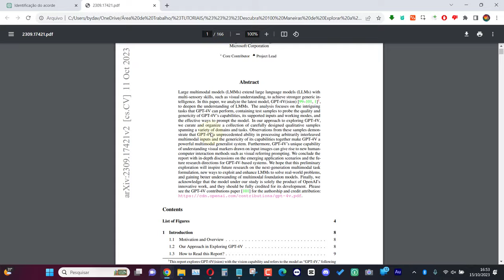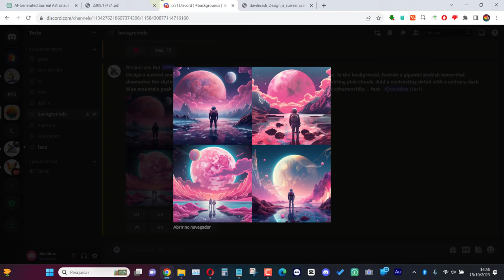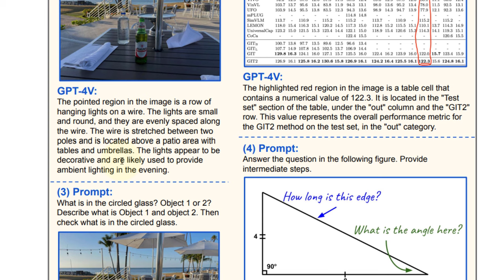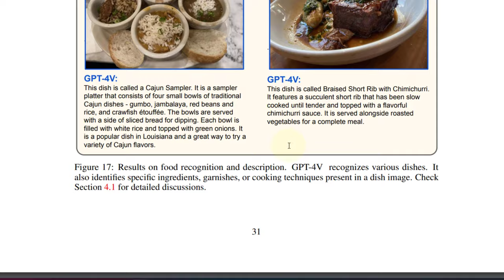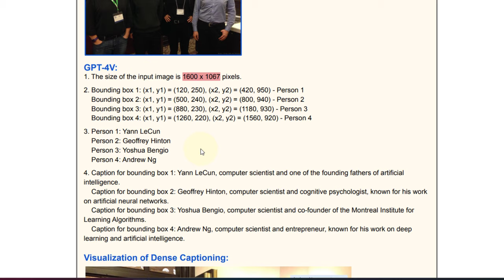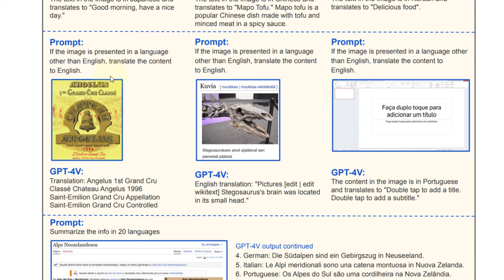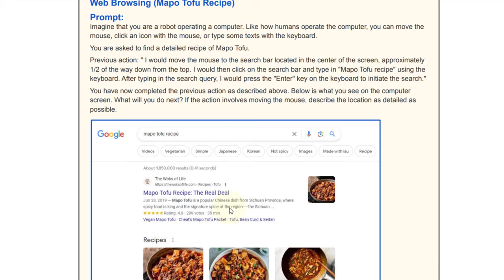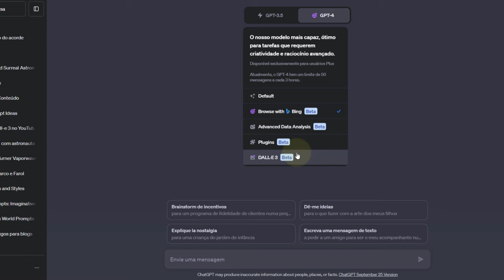100 Maneiras de Explorar a Visão no ChatGPT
Finalmente as novas funções do ChatGPT foram liberadas.
Nesse artigo da Microsoft nós vamos descobrir mais de 100 maneiras de explorar a visão do ChatGPT.